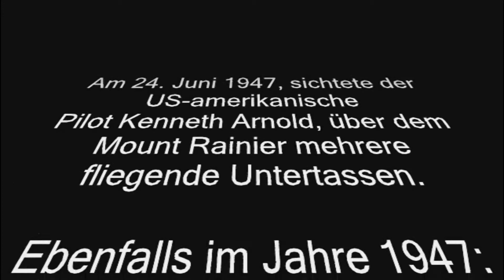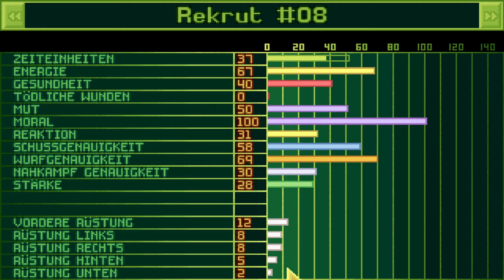UFO: Enemy Unknown #007 "Mikrofon Terror, die zweite" [DE]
UFO: Enemy Unknown
Entwickler: Microprose
Publisher: Microprose
Erscheinungsjahr:  August 1994
Plattform(en): PC (MS-DOS), Commodore Amiga
Genre(s): Rundenbasiertes Strategiespiel
Thematik: Wirtschaft, Science Fiction
Spielmodi: Einzelspiele